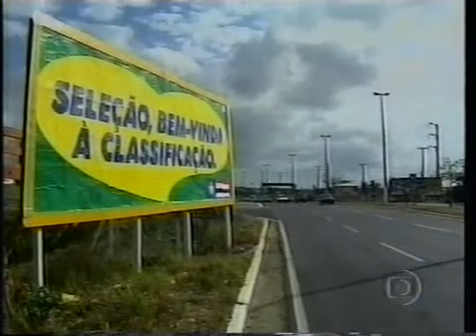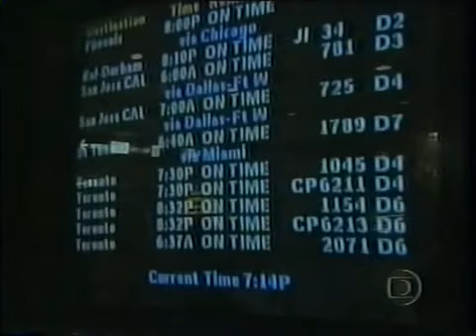Jornal Nacional - Queda do vôo 587 da AA em NY (12/11/2001)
Exibido pela Rede Globo na Segunda-feira, 12 de novembro de 2001. Apresentação.: Alexandre Garcia e Márcio Gomes. Reportagem do correspondente Edney Silvestre e depois informações com a correspondente Zileide Silva. Detalhes direto dos Estados Unidos do vôo que saiu do Aeroporto JFK em Nova York em direção à Santo Domingo na República Dominicana não seguiu destino porque acabou se acidentando caindo em residências no bairro novayorkino do Queens.